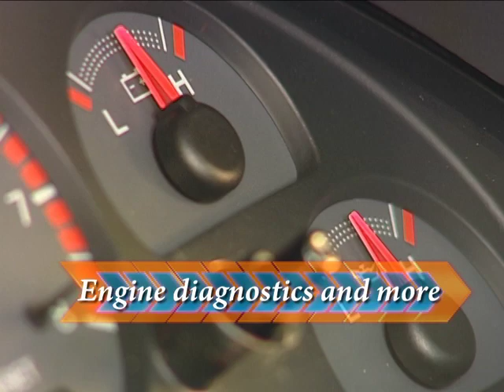A-1 Auto Repair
General ad that gives customers a sense of security when they bring their car or truck to you.
Taking good care of our customers and their vehicles is our number one priority.  Our fully trained technicians provide thorough, professional, and highly technical auto repair and maintenance services, including tire installation, brake service, oil and fluid changes, battery and electrical work, engine diagnostics, tune-ups and all preventative maintenance.  When you trust your car to us, you'll receive the best service available, done right the first time and on time.  Call for an appointment today.